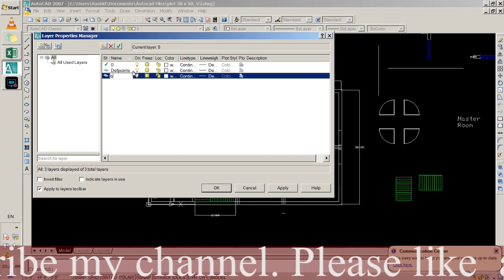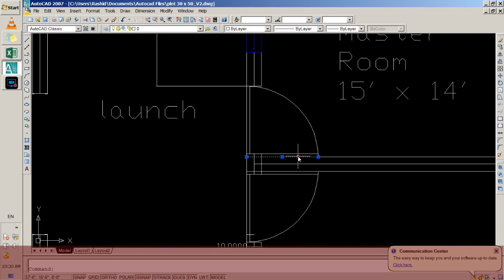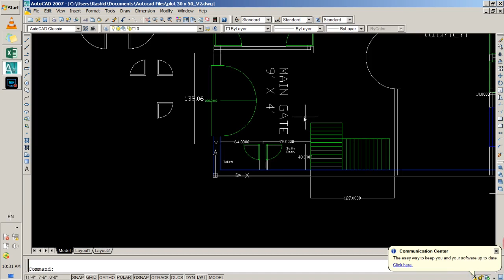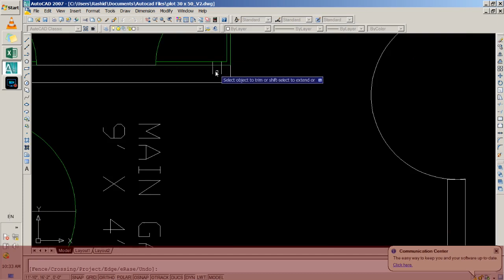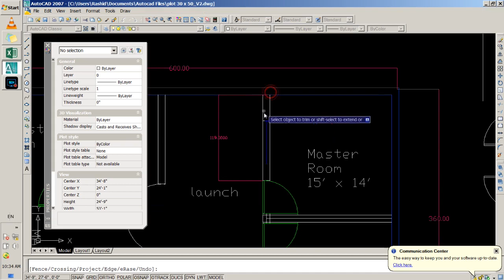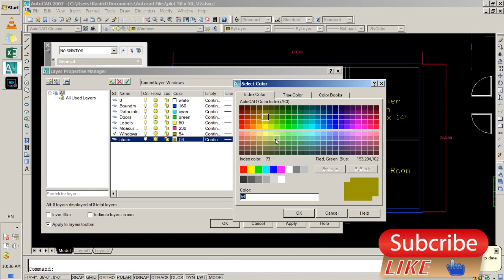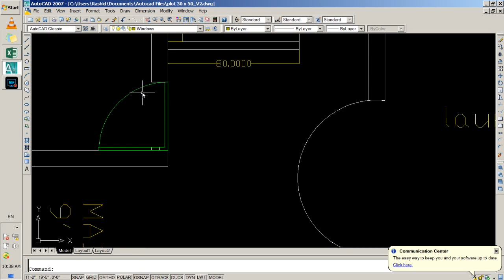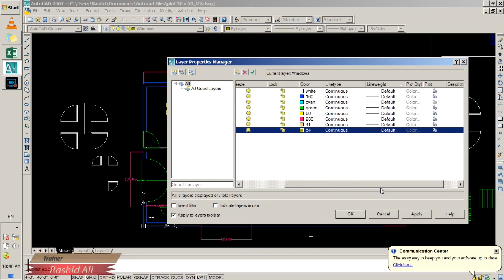Class 10 | AutoCAD | Layers | Rashid Ali | Shahdadpur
in this video you will learn the effective use of layers in autocad.